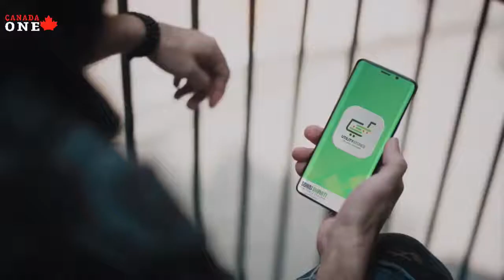The Brian Crombie Show | Guest Erran Lee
Here is Thursday's, January 6th The Brian Crombie Show on Canada One TV with ✅ Erran Lee. You can also access ALL my podcasts and videocasts 📌 ✅ Erran Lee. You can also access ALL my podcasts and videocasts 📌 Erran Lee is an articling student at Robins Appleby currently working with the litigation group about a blog post "2SLGBTQ+ Human Rights in the Workplace" written by Erran and law partner Barbara Green. Some questions we address

⭐️ What inspired this blog topic?
⭐️ 2SLGBTQ+ is a term that some may not fully understand. please explain?
⭐️ The blog is based upon 2SLGBTQ rights in the workplace, what are human rights regarding sexual orientation?
⭐️ How are human rights based on gender and/or sexual orientation protected in the workplace?

I add new sessions 5 times a week. The Brian Crombie Radio Hour airs at ⏰ 6:00 pm nightly on sauga960am 960 AM, streamed and on Canada One TV Thursdays.